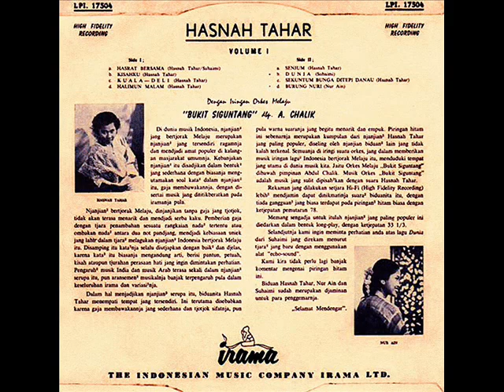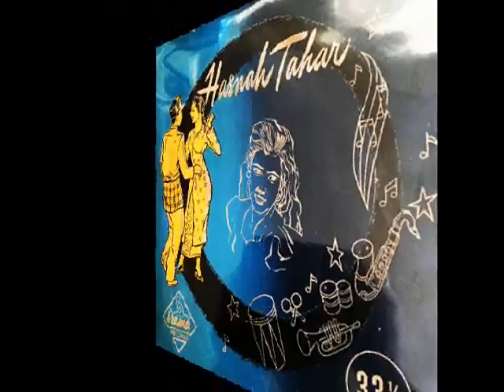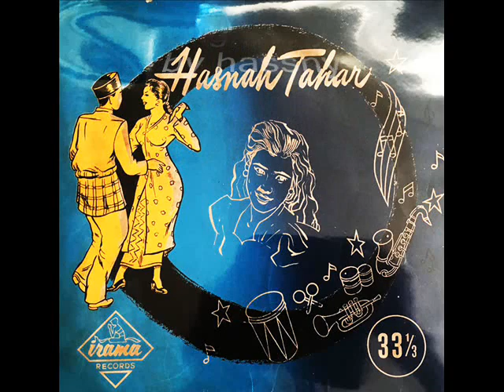hasnah tahar _ halimun malam